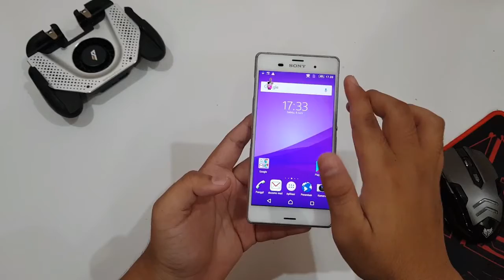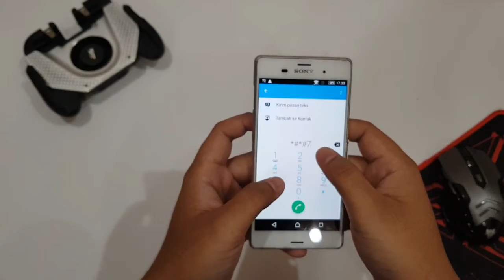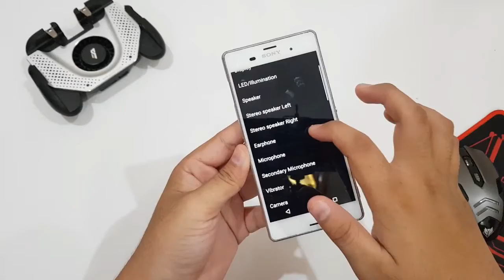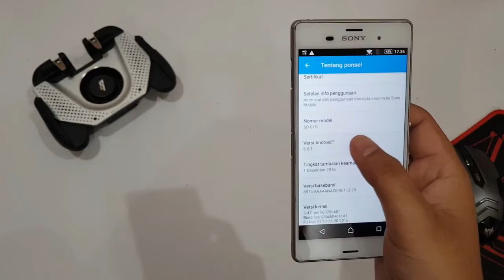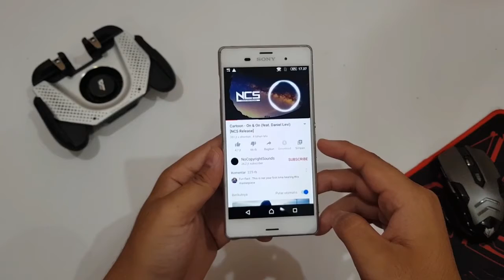Disini emang beneran murah !!! Nyobain beli hp Ke blokir || Tapi kok saya dapet ginian ya..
menanggapi pertanyaan dan request temen temen tentang yang ke bokir imei nya

Ini juga pelapak nya ( Udah mulai Langka yg jual hp codomo )
sellernya ramah kok

yang mau dapet tambahan uang jajan bisa daftar disini lumayan bisa buat nyicil beli hp hehehe👍👍👍

ingin support channel ini biar sering upload konten yang menarik dan juga giveaway ?

alat tempur : rekam : Samsung note 8
Apk edit. : Filmora
Editing. : Asus A455L